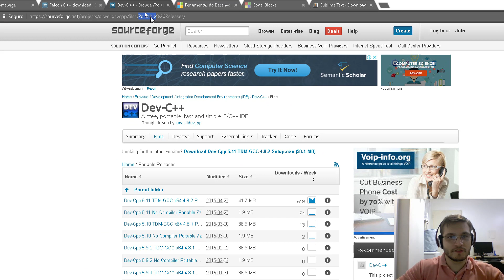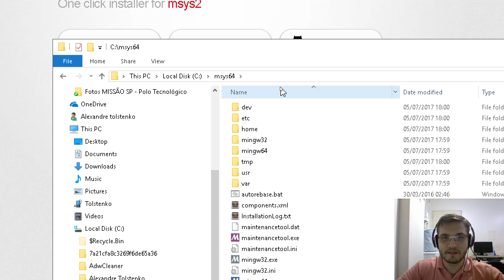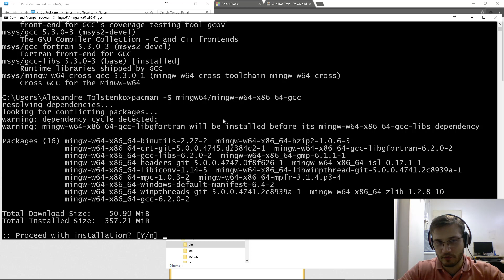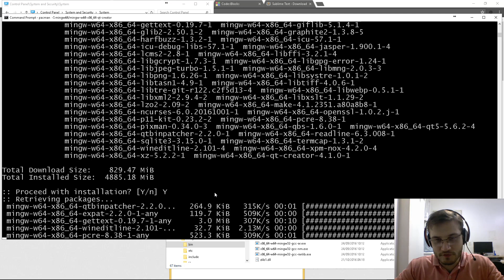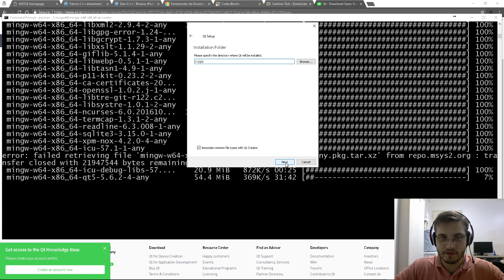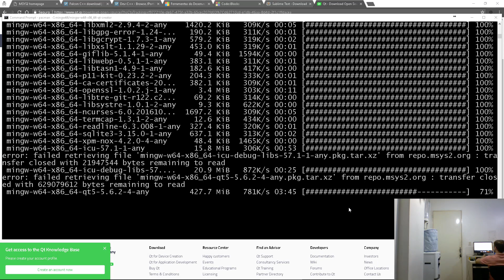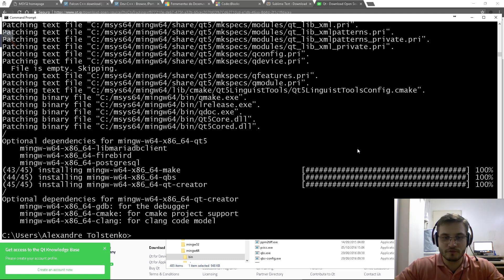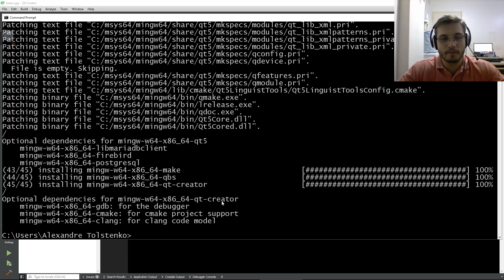Ambiente de desenvolvimento QT + CPP